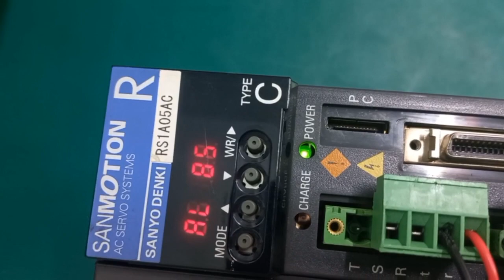REPAIR SANYO DENKI SANMOTION AC SERVO AMPLIFIER RS1A05AC | INGRESS MALAYSIA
1. Technical Expertise - In House
2. Evaluation/assessment -Free
3. Emergency Repair - Available
4. On-Site Repair - Yes
5. Standard Turn Around - 2-3 days
6. Repair Warranty - One(1) year

22A, Jalan SG 9/25, Taman Sri Gombak,
68100 Batu Caves, Selangor, Malaysia.

REUSE ●REPAIR●REFUSE●REDUCE●RECYCLE